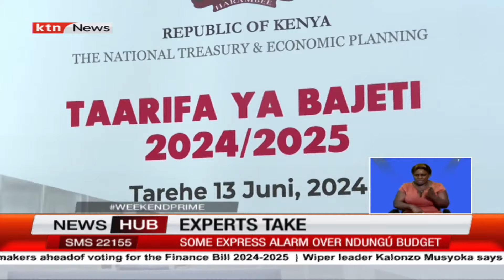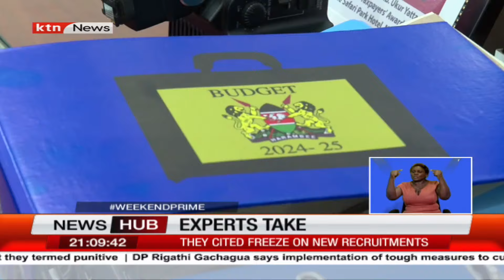Economic experts express alarm over Ndung'u budget saying the proposals could cripple services